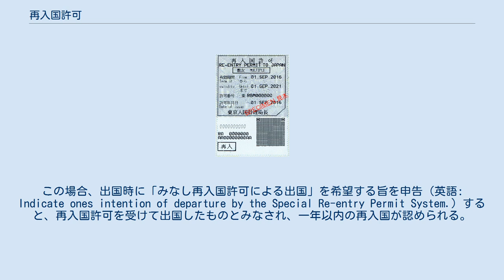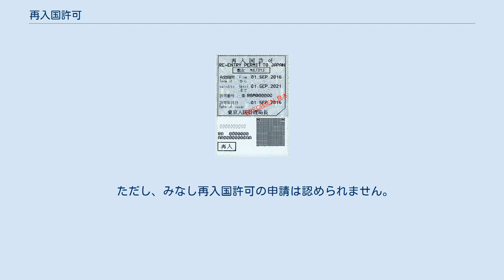再入国許可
再入国許可（さいにゅうこくきょか）とは、日本に在留する外国人が、一時的に外国へ出国（または母国などへ帰国）し再び日本に戻る予定である際に、出入国管理を簡略化するため、日本を出国前にあらかじめ日本国政府から与えられる特別な許可である。
日本では入管法第26条にて定められている。
 再入国許可証印（ステッカー式） 本来外国人が、一時帰国や旅行などのため日本を出国すると、もともとの在留許可の効力は消滅してしまい、再入国する際には、再び一から査証を取得し直す必要がある。
査証の取得には、非常に手間と時間がかかる。
その一切の手間を省き、再入国の上陸審査を簡略化するために設けられた。
再入国許可を受けた外国人は、出国しても在留許可の効力が切れずに（元の在留許可の効力が続いたまま）再び入国できる。
また在留資格も消滅しない。
再入国許可は、日本を出国する前に受けなければならない。
なお、永住者や特別永住者も、日本を出るときは再入国許可を得なければ、その資格を失う。
 再入国許可が与えられるのは、日本に在留する外国人で、退去強制手続中でなく、在留資格の活動を今後も続ける見込みのある者である。
 期限は、在留許可の在留期限を超えず、かつ5年を超えない範囲内で決められる。
申請する際は必ず出国前に、居住地の地方入国管理局へ申請する。
申請し問題がなければ即日で交付される。
再入国許可証はパスポートにシールとして貼られるが、パスポートがない場合は再入国許可書が発行される。
 2012年7月9日より、有効な旅券を所持の上、出国後1年（在留期限が残り1年以内の場合はその在留期限）以内に再入国し、日本での活動を継続する見込みのある場合は、原則として事前に再入国許可を受ける必要はなくなった。
この場合、出国時に「みなし再入国許可による出国」を希望する旨を申告（英語: Indicate ones intention of departure by the Special Re-entry Permit System.）すると、再入国許可を受けて出国したものとみなされ、一年以内の再入国が認められる。
なお出国時にこの申告を忘れると、単純出国扱いとなって在留許可の効力は消滅する。
また、みなし再入国許可の期間は延長することができないため、1年（在留期限が残り1年以内の場合は在留期限）以内に再入国出来なければ在留資格を失う。
特別永住者は2年。
 ただし、日本政府は朝鮮民主主義人民共和国旅券を「有効な旅券」と認めていないため、仮に同国の旅券を持っていたとしても朝鮮籍保有者は「みなし再入国許可」制度の対象外となっている（その他の国の旅券を取得していればそもそも朝鮮籍ではないため）。
 日本では以下の2種類がある。
 「数次のもの」は、有効期限内であれば何度でも再入国できる。
ただし数次では、取得理由を尋ねられる場合もある。
 韓国でも日本とほぼ同じく、91日以上の長期滞在者が一時出国する場合は再入国許可を得る必要がある。
ただし、現在は制度改正により、出国後1年以内（在留期間残り1年未満の場合はその在留期間内の範囲、永住（F-2）は2年以内）に再入国しようとする場合は原則として免除される。
種類は日本と同じ2種類がある。
 永住権（グリーンカード）の保持者は12ヶ月以上米国を離れる際に再入国許可証が必要である。
 12ヶ月以内の短期での米国へ再入国予定であっても、年間183日以上（累計）米国外に滞在する場合は米国での居住実態が無いとみなされ、入国拒否（実質の永住権失効）を受ける可能性もある。
その為、現在は1年未満米国を離れる場合でも永住権の保持のために再入国許可証の取得が必要となることもある。
 再入国許可の有効期限は最長2年間で、何度でも出入国が保障され、有効期限後は複数回の連続申請も申請内容により可能である。
ただし、すべての再入国申請が認められるものでは無いのが問題点とされている。
 日本国法務省は、日本に在住する日本国籍を保持していない、かつ有効な旅券を所持していない者（主に朝鮮籍の者や一部の難民など）に、旅行証明書として再入国許可書を交付する。
再入国許可書はパスポートサイズ、28ページから成る。
 再入国許可書は、本来、日本への再入国を担保する書類であり、パスポートのように海外への渡航文書としての効力はない。
しかしながら、上記の理由から、パスポートの代わりとして利用される場合もあり、ほとんどの国家では、査証取得の上、入国審査の上で再入国許可書での入国を...